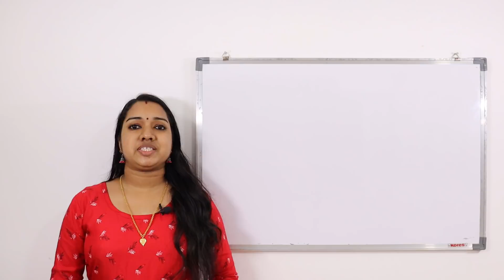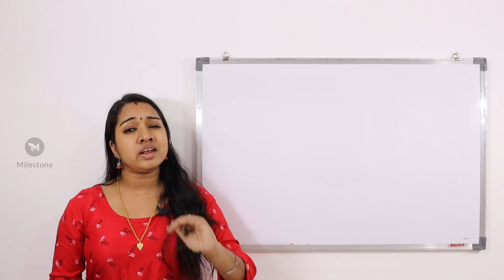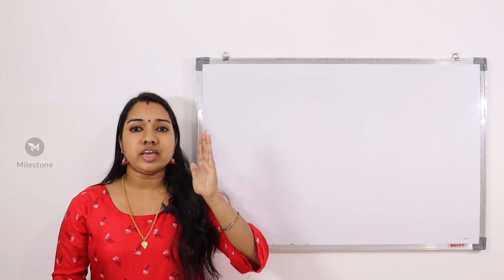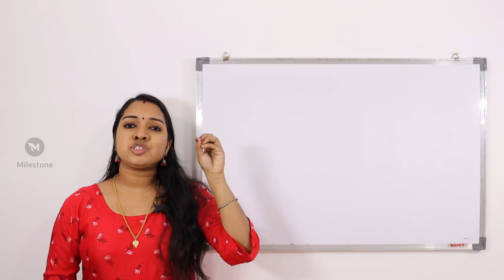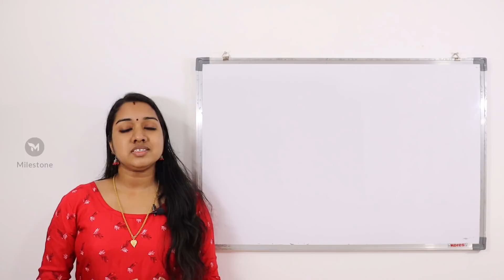Maths എങ്ങനെ പഠിക്കണം | എങ്ങനെ പഠിച്ചാൽ ഫുൾ മാർക്ക് നേടാം | ഈസി ആയി കണക്ക് പഠിക്കാം | Milestone PSC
Best Book For LDC 2020
Talent Academy LDC 2020 Rank file